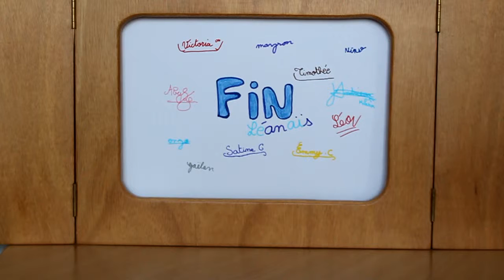TAP Kamishibaï - Ma maman, mon papa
Restitution atelier périscolaire "découverte du kamishibaï" par des élèves d'Aixe-sur-Vienne de Ce2-Cm2 (septembre-décembre 2016)
inspiré des albums "ma maman" et "Mon papa" d'Anthony Browne (Kaléidoscope)